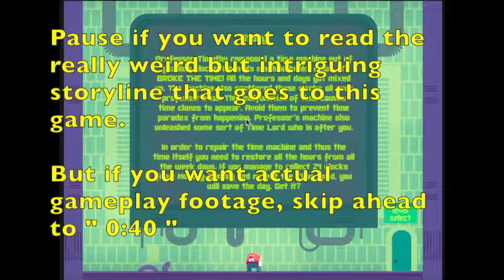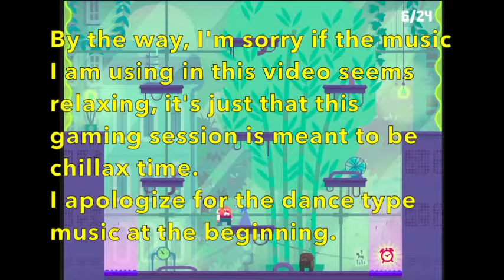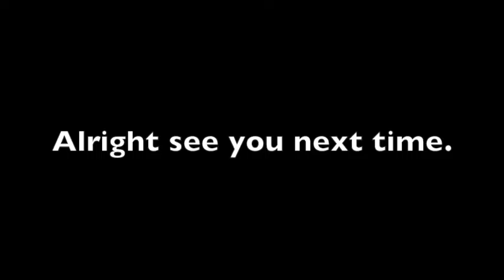Creating Time Paradoxes? - I Broke Time (Part One)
Hello everyone, Kris Imagining here or you can call me Jess and welcome to a gameplay series called " I Broke Time ".

I found this silly little game on a site called gamejolt and so I will leave the link right

So the music in this video consists of the following:

First Song: an apple imovie sound (don't know it's name)
Second Song: Search For The Zero Inside Yourself by Doctor Turtle
(found that on the website Free Music Archive)
Third Song: The Glow by Tri-Tachyon